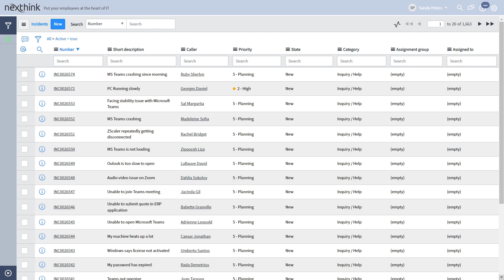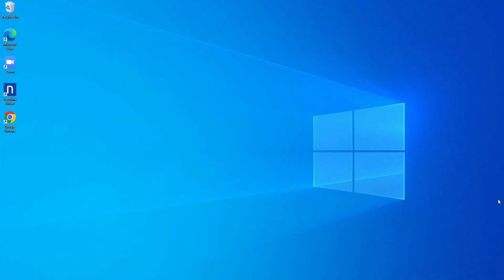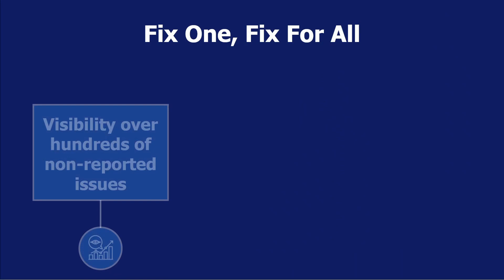Proactive IT: Fix One, Fix For All | Product Demo